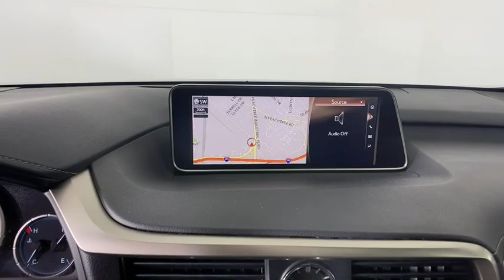2017 Lexus RX Atlanta, Brookhaven, Dunwoody, Decatur, Sandy Springs, GA CM22293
Atomic Used 2017 Lexus RX available in Atlanta, Georgia at Lexus of Atlanta. Servicing the Brookhaven, Dunwoody, Decatur, Sandy Springs, GA area.
2017 Lexus RX RX 350 - Stock#: CM22293 - VIN#: 2T2ZZMCAXHC061216

Pictures Coming Soon! This 2017 Certified Pre Owned Lexus RX 350 is in excellent condition. Features include F Sport Package, Navigation, Backup Camera, Heated and Ventilated Front Seats, Blind Spot Monitor, Parking Assist (Parking Sensors) with Rear Cross Traffic Alert & Automatic Braking, Triple Beam LED Headlamps, Panorama Moonroof, BlueTooth, and much more. This Lexus RX 350 has passed a thorough 161 point certification process in our AWARD WINNING service department. The CarFax reports no history of accidents and CarFax indicates this is a One Owner vehicle. Lexus Certified Pre Owned comes with a 161 multi point inspection, 6 year warranty from date of first use and unlimited miles, 24 Hours Roadside Assistance, Inspection/Reconditioning, and Qualifies for New Car Financing.